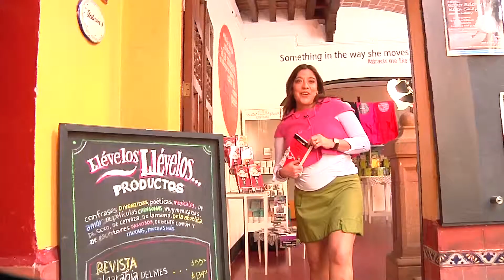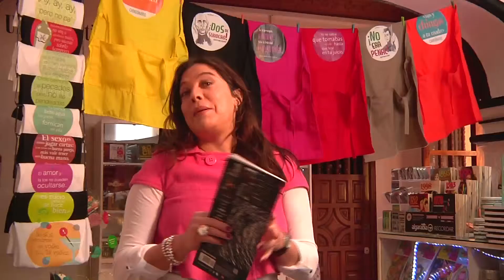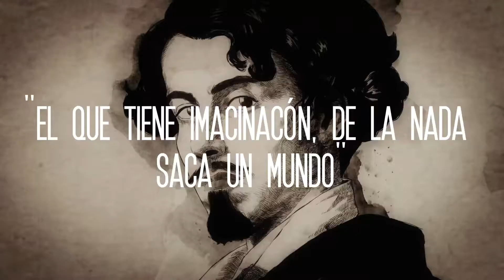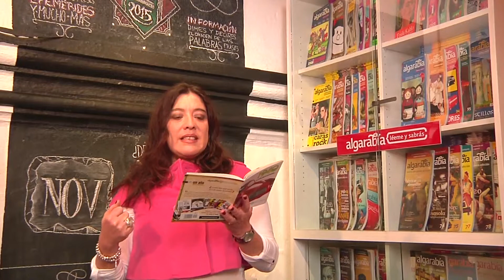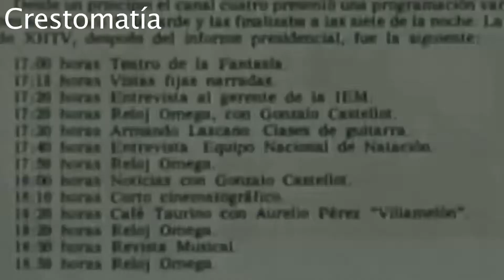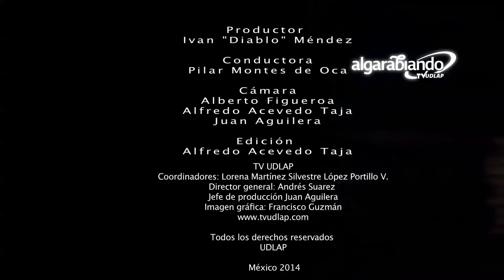Hablemos de nada, la muerte y 1940 | Algarabiando TVUDLAP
Pilar Montes de Oca nos presenta un espacio lleno de conceptos, ideas, curiosidades, lenguaje, palabras, palabritas y palabrotas.

Un viaje por el mundo de nuestra lengua de una manera perspicaz, entretenida, regodeante, interesante, sin igual.

-La nada
-La muerte
-1940